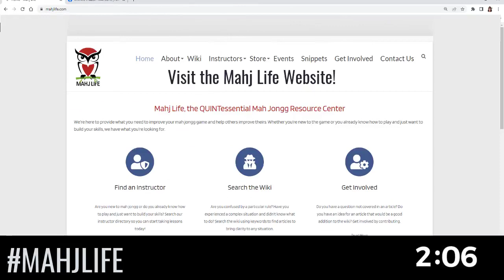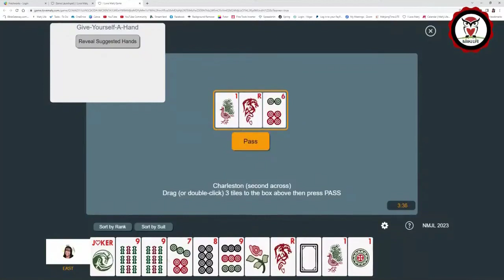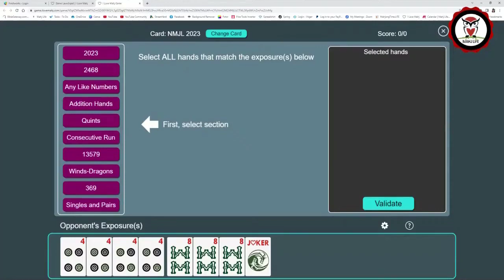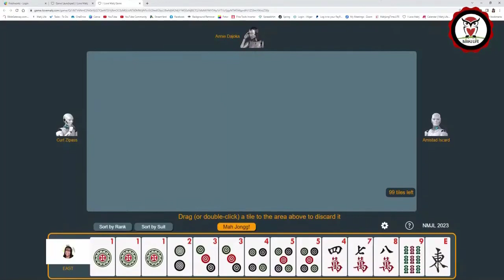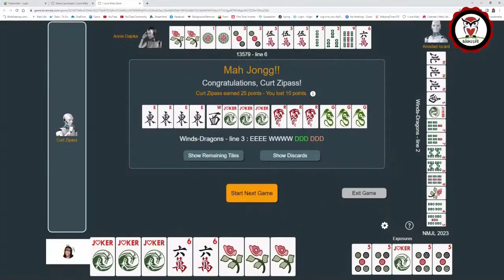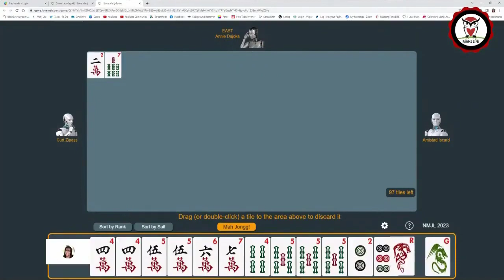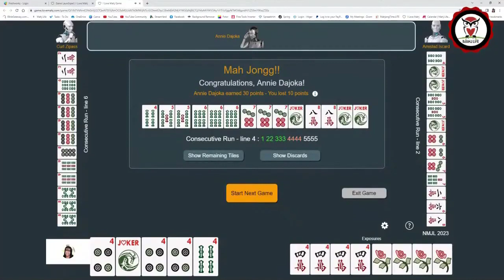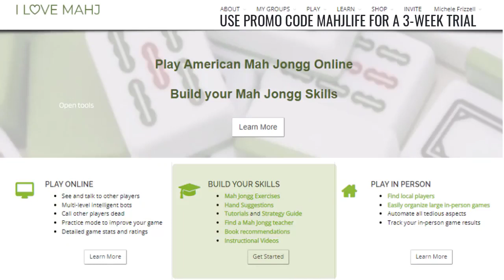NMJL POP UP Let's Play Livestream 20230716 I Love Mahj Test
In this pop-up Let’s Play Livestream, we'll be playing American Mah Jongg using the National Mah Jongg League card at Mahjong Time. If you are not interested in socializing, you will probably enjoy the Nitty-Gritty Let’s Play Livestreams on Monday night’s or the pre-recorded Strategy Theory videos with game commentary only.

American Mah Jongg wiki article with direct links to videos and helpful resources

MUSIC
Definately Not Awkward by Jon Presstone
Inspiring Percussion by MoodMode
Futuristic Stomp by MoodMode
Stomp Fight by MoodMode

Michele Frizzell
Instructor, Author, Speaker

6175 Hickory Flat Hwy Ste 110-335